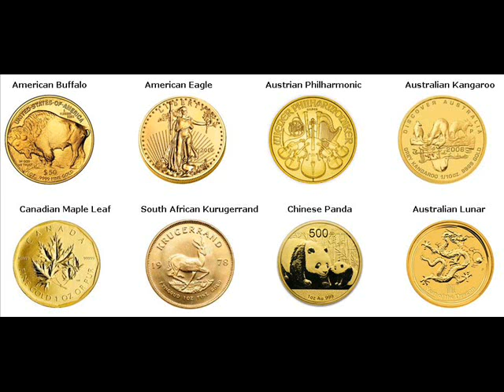Gold Coins For Sale Kruševac Serbia